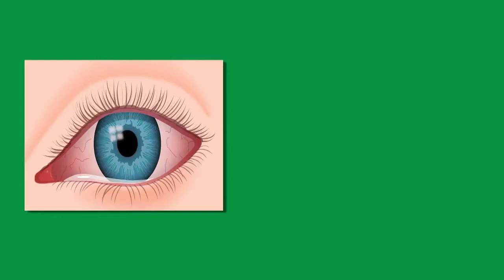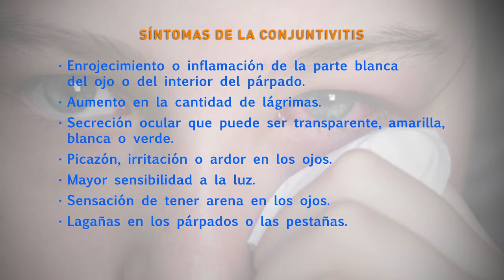Ministerio de Salud reporta aumento en casos de conjuntivitis y baja en infecciones respiratorias